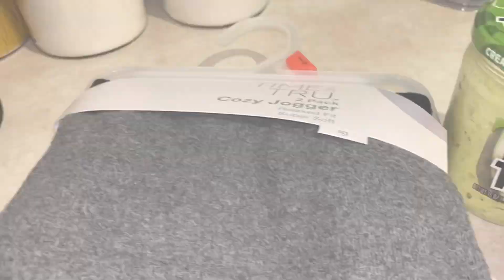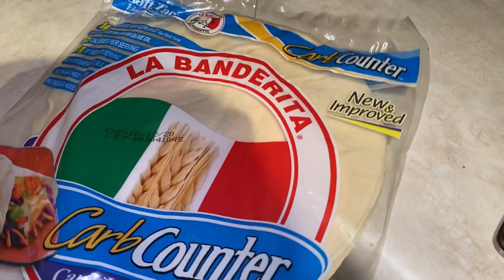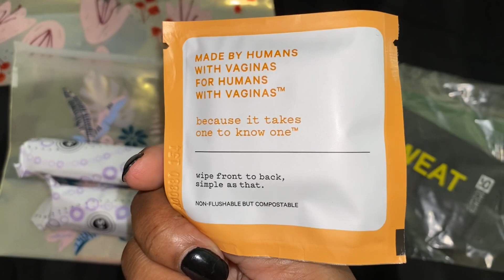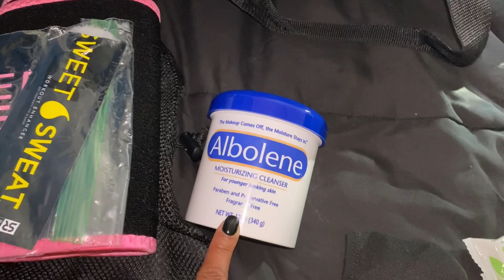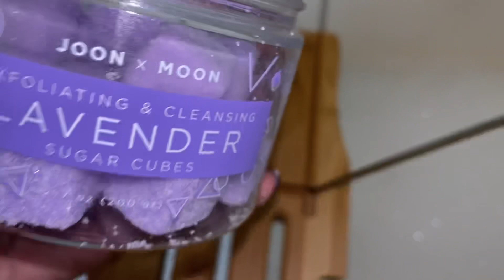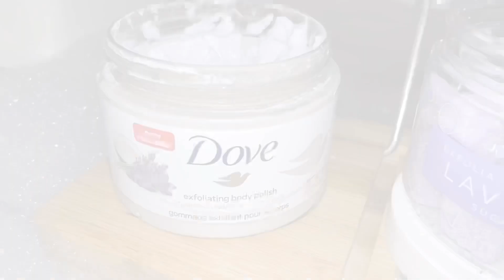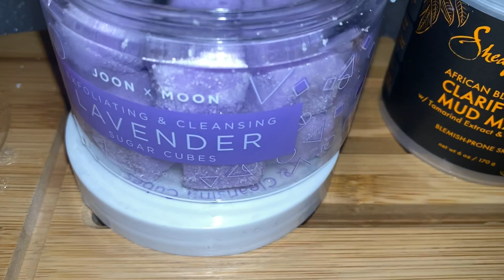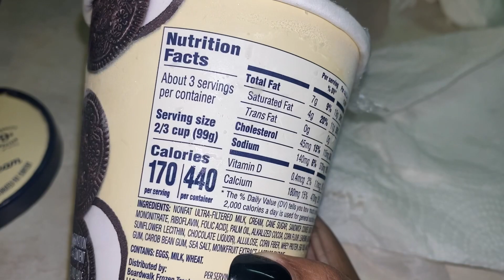VLOGTOBER DAY 30I WHAT I EAT IN A KETO DAY, EVENING SELF CARE ROUTINE + WHATS IN MY GYM BAG!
Here are some links to help fight for the cause:
Please feel free to check out any of the amazing organizations, petitions and videos below!!

*Fab bags

* Bath Tray

*WIG HAT-

*Link to Albolene-

Pyure cookies-https

Highkey Brownies

Just SOSO Shoes

Crest toothbrush , no toothpaste needed

 Kiss my keto link -

 Thumbs if you liked and want more!

Age:30

Musician from LA.